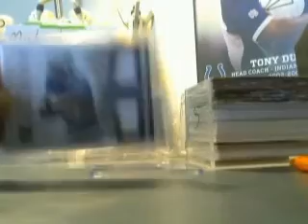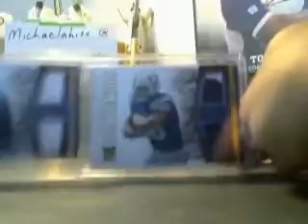single package Jon Barrett Mail day